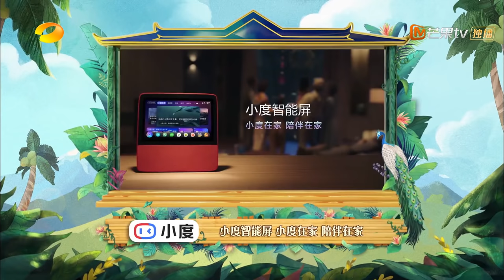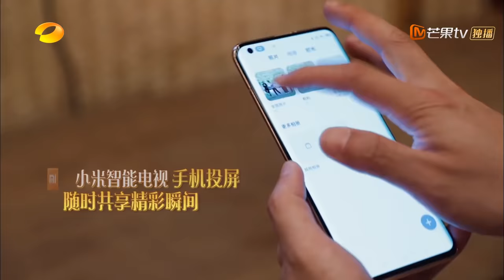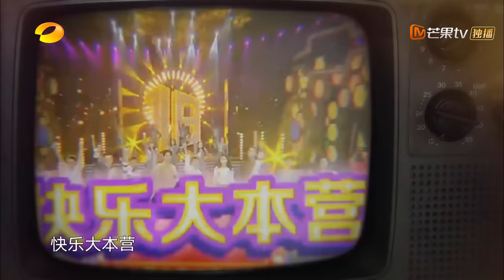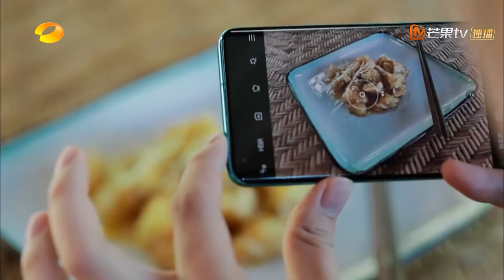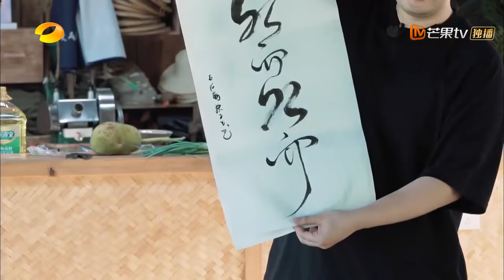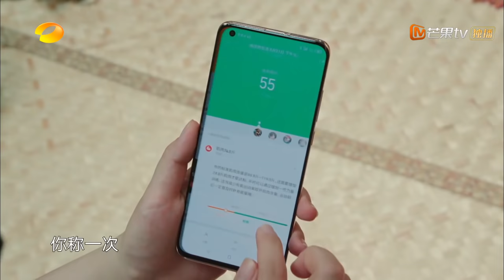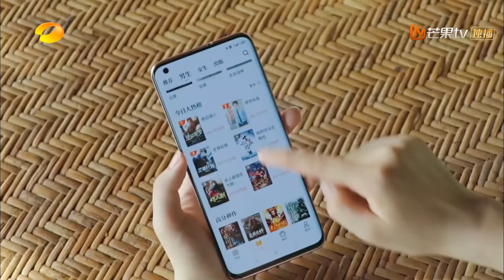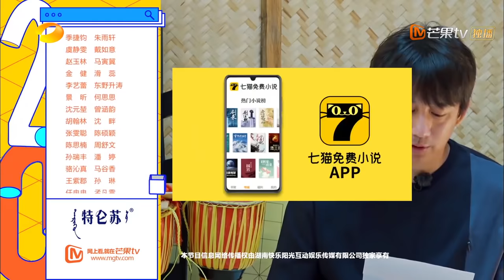【ENG SUB】《向往的生活4》第10期 完整版：欧阳娜娜许光汉浪漫登场！吴昕爆料姐姐们苦练女团舞 Back to field S4 EP10【湖南卫视官方HD】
何炅黄磊彭昱畅张子枫喊你们回家吃饭！每周五10:00PM(CST)芒果TV国际APP上线：